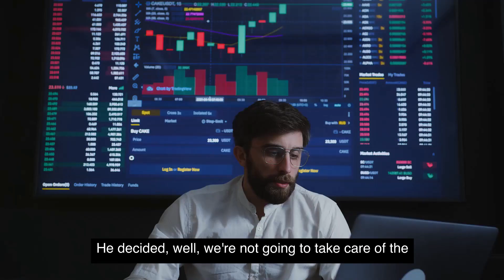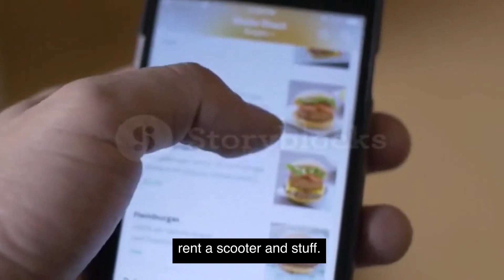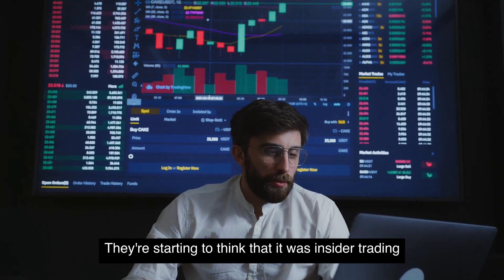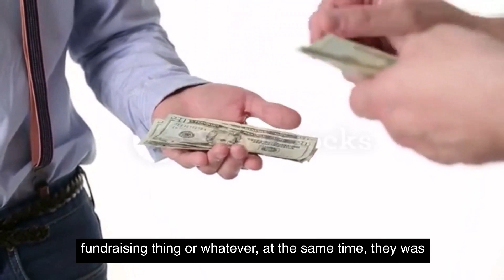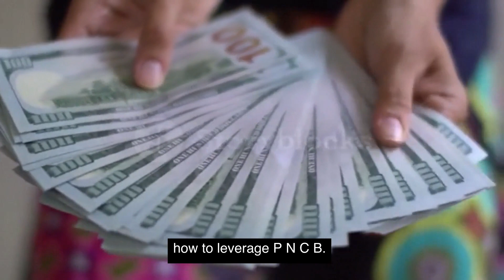Breaking News! Top 5 Banks Surviving SVC Collapse – FDIC Insured & Business Friendly!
Video Summary:

In this video, I discuss the potential collapse of Silicon Valley Bank and how it could affect individuals. While some may think it won't impact them, the reality is that it could. With more banks expected to collapse, including regional and smaller banks, it's important to understand the implications. The problem lies in the decision made by Biden to prioritize deposits over shareholders and bondholders. This could lead to these stakeholders moving their money elsewhere, ultimately causing the bank to collapse. This collapse can have a direct impact on individuals, especially those who use apps like rideshare or scooter rentals, as these companies rely on funds from major banks. To mitigate the risk, I recommend considering larger banks like SoFi Bank, Wells Fargo, Capital One, U.S. Bank, BBVA, PNC Bank, and Signature Bank. These banks offer various products and services, including personal loans, credit cards, and business accounts. PNC Bank, in particular, may be a winner in this situation due to its FICO 9 credit scoring system and its business credit card and lines of credit options. It's important to diversify and consider these banks to ensure the security of your funds.